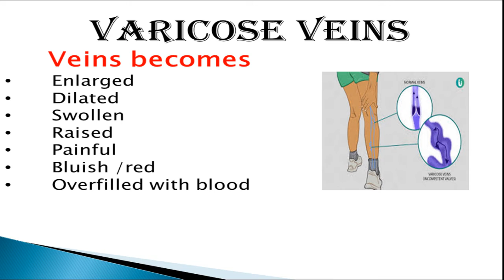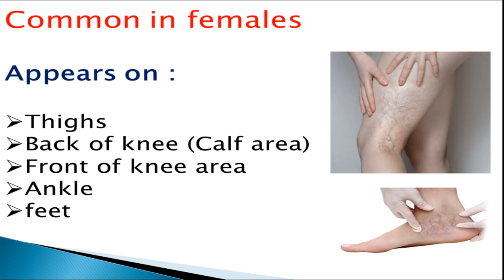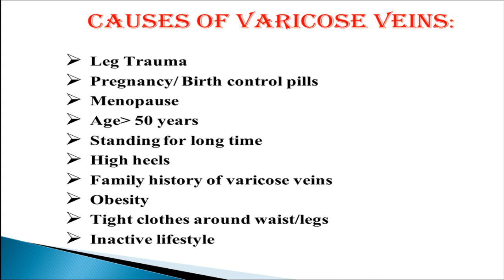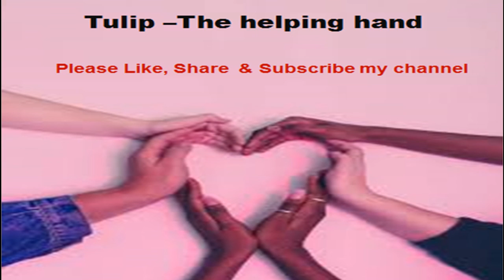Varicose Veins part 1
This video explains about varicose veins, its causes and symptoms.
Hello! This is Pooja Singh Tomar, I am an Occupational Therapist. My channel "Tulip-The Helping Hand" is regarding the collection of information of different diseases and disorders and their Occupational Therapy role. My goal is to help people gain correct knowledge and guidance for proper treatment. This information may be helpful for parents and caregivers.
 Stay aware Stay safe Stay healthy.